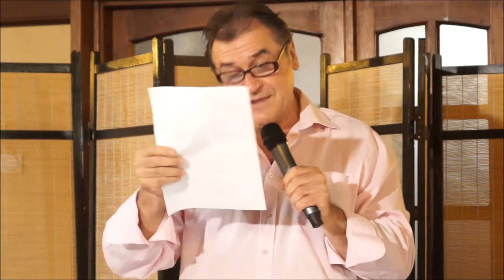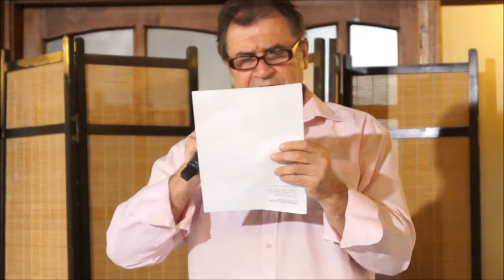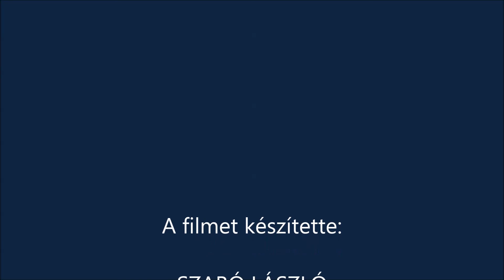ujhirek18.hu Kávéházi Esték 2017. augusztus 17.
Kávéházi Esték 2017.  augusztus 17.